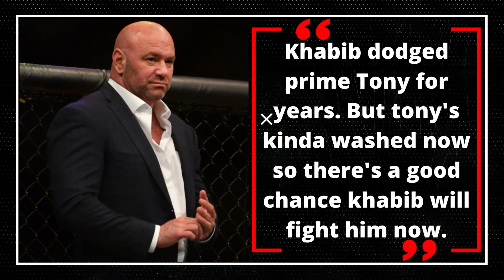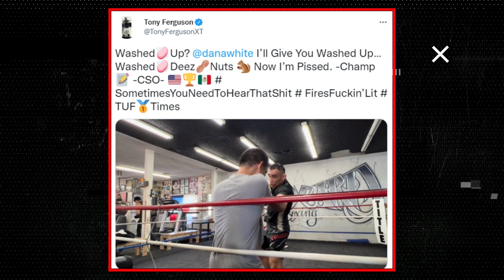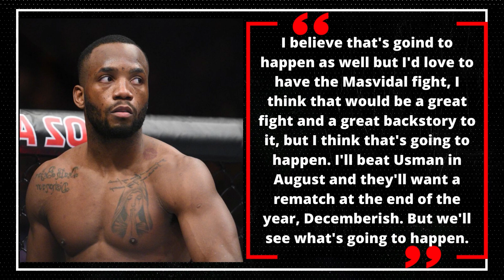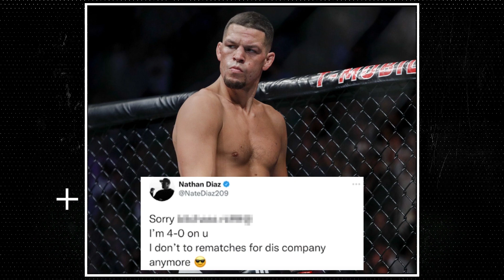Tony Ferguson Abuses Dana White ! Conor Mcgregor Leg Update | Khabib Acting | Namaste UFC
Hello everyone, in this video we will talk about Conor McGregor.
Made by - Namaste UFC .
Aim of "Namaste UFC" Channel is to promote UFC in India as majority of the audience don't know much about UFC and MMA in general.
But iske sath kuch bakchodi bhe zaroori hai :)